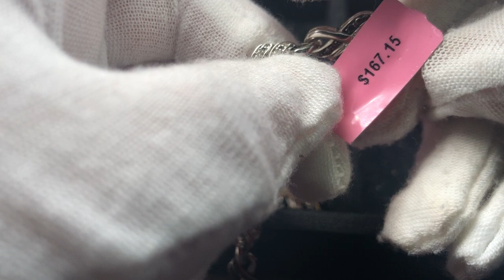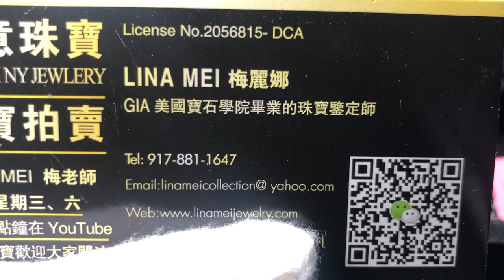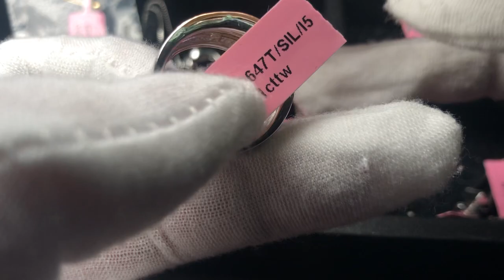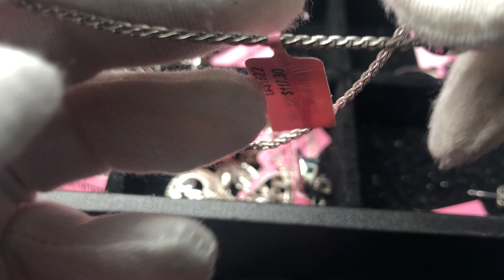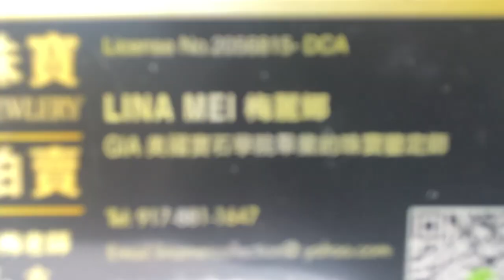St. Patrick’s Day jewelry Clearance Sale